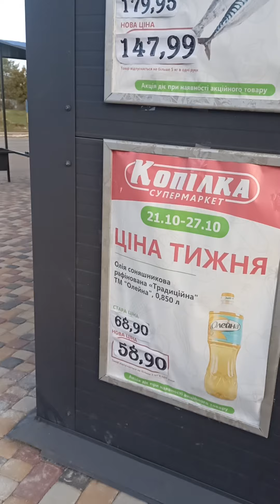Торгували на базарі,поорали обидва городи.